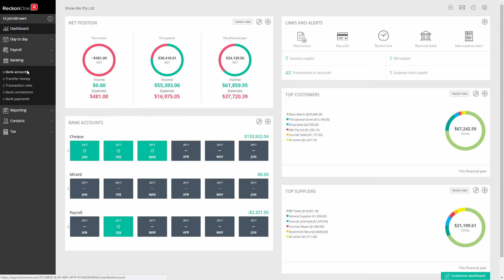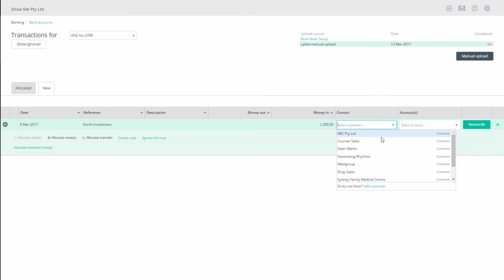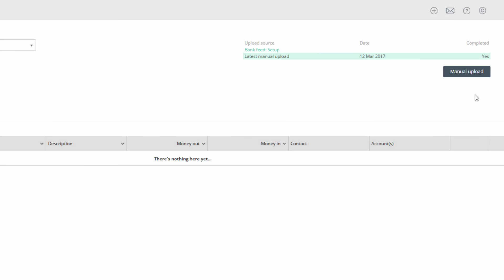RECKON ONE - How do I import bank statements (CSV)?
This video will step you through importing bank statements in CSV format which are obtained from your bank.